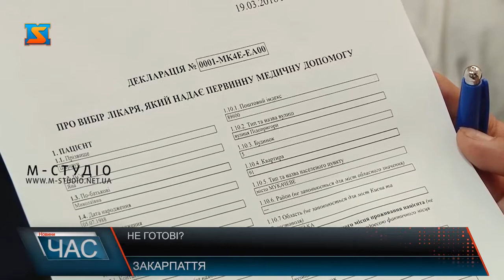Не готові?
Лише 14% закладів охорони здоров’я Закарпатської області стали комунальними неприбутковими підприємствами. Ще 86% закладів цю умову поки що не виконали. Це означає, що якщо до кінця року вони не перетворяться на комунальні некомерційні підприємства, то не зможуть укласти договори з національною службою здоров’я.